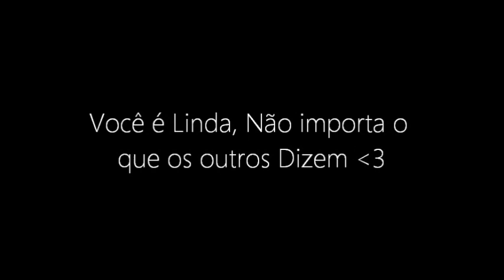VEDA 18: Minha Opinião Sobre o CABELO 4C ❤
Daiane Nascimento Silva
São Paulo